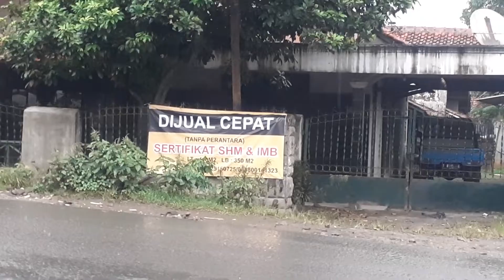RUMAH SAKIT AS-SHOFA BARU JL.CIMUNTUK 👍👍👍_LAGI NEDUH DULU SOAL NYA KEPEGUNG UJAN 🌧🌧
Clyzer official